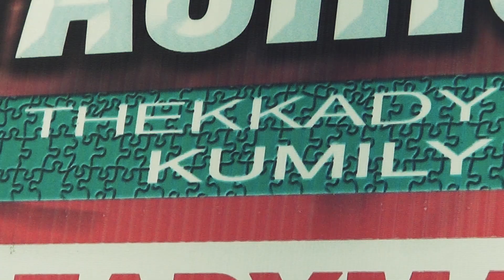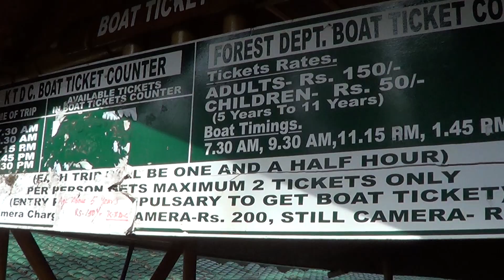surulifalls​ fallsintheni​ falls​ fallstamilnadu​ fallsintamilnadu​ tamilnadufalls​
சுருளி அருவி Suruli falls, Theni, Tamil Nadu | coimbatore to Suruli Road Trip